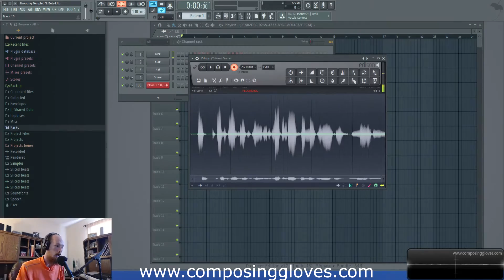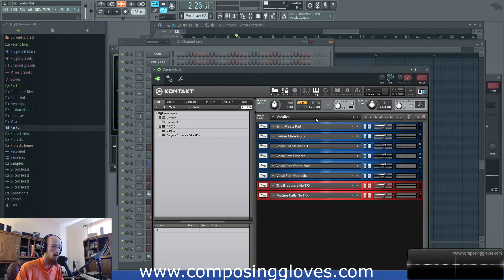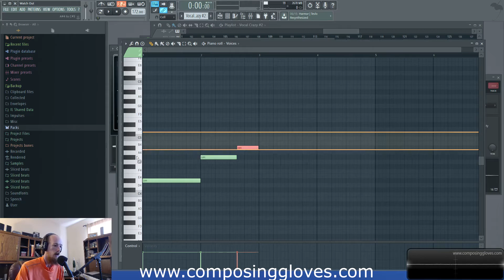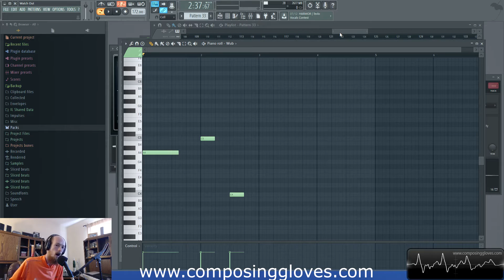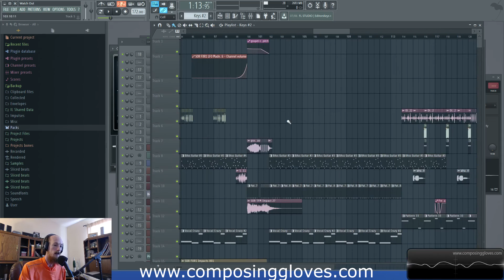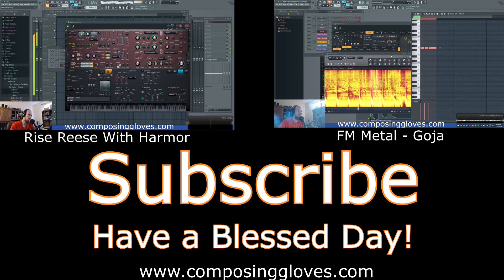Drum and Bass From The Ground Up 8 - The Nature Of Melody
So, you have probably been running off of what is "in your head" and while this is great, it is a good idea to associate if that is a good idea all the time. Sometimes it is better to dump what is in your head for something else. Here we take a look at some of the broad concepts you have available to you.